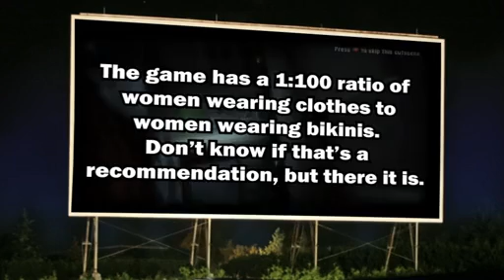Unskippable: Dead Island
At what point will zombies cease to be a surprise?

ABOUT UNSKIPPABLE
Unskippable makes fun of bad game cinematics so you don't have to. Created by the minds behind LoadingReadyRun.com. Watch a new Unskippable every Monday only at The Escapist.